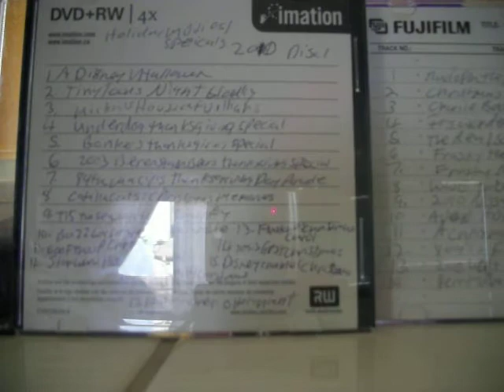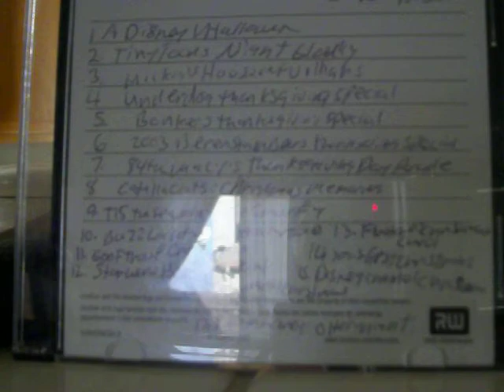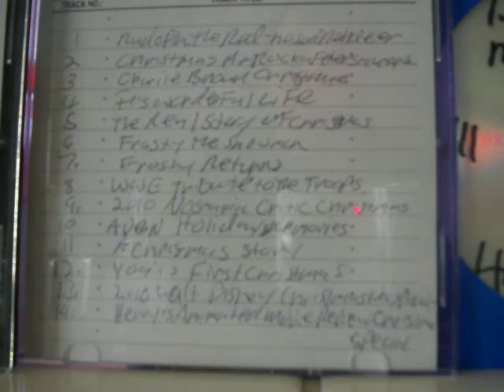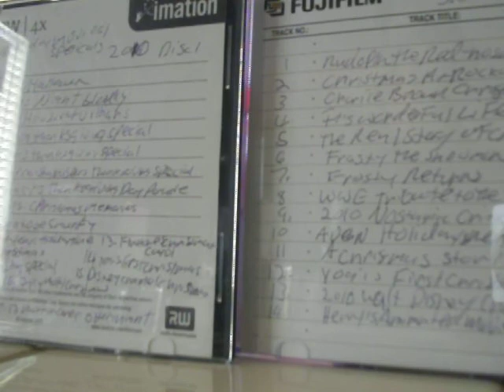2010 Holiday Movies and Specials DVDs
Recorded from October to New Years.